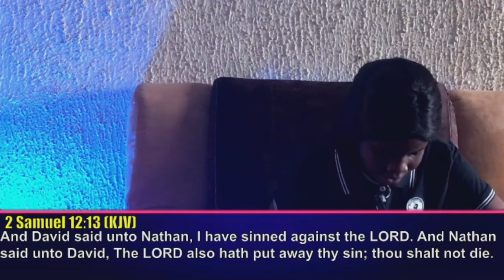Why We Need Repentance pt 1 | Success Wilson Aisiriowen Odiase